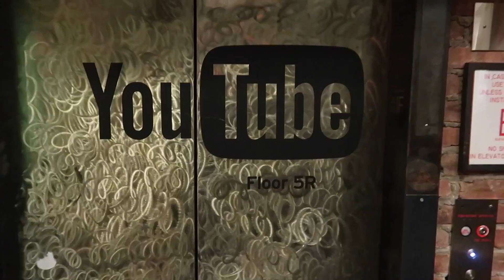PAY IT FORWARD! (9.30.16 - Day 2710)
help support the vlogs and keep them going! - you get free stuff too! RAD NEW SHIRTS OUT NOW!